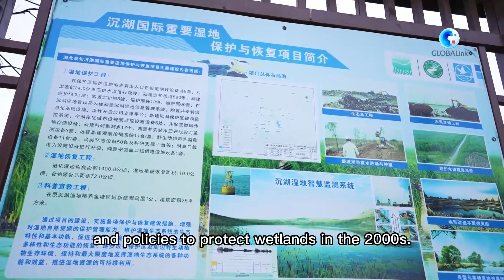Wuhan, sebuah metropolis surga kawanan burung migran di China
WUHAN, Lahan-lahan basah seluas lebih dari 1.600 km persegi di Wuhan merupakan habitat bagi 400 lebih spesies satwa liar dan 400 lebih spesies tumbuhan. Lahan-lahan basah tersebut juga memberikan perlindungan bagi sejumlah besar kawanan burung migran.

Di Cagar Alam Lahan Basah Danau Chenhu di kota itu, lebih dari 20.000 burung migran terlihat singgah di lahan basah seluas 116 km persegi itu selama musim panas tahun ini.

Jumlah burung di sekitar Danau Chenhu sempat menurun drastis akibat kerusakan ekosistem.

Tren itu kemudian berbalik setelah pemerintah Kota Wuhan mengeluarkan serangkaian undang-undang dan kebijakan untuk melindungi lahan basah pada tahun 2000-an.

Upaya puluhan tahun itu pun membuahkan hasil bagi cagar alam tersebut, dan membantu menarik kembali berbagai jenis burung migran.

Vitalitas Cagar Alam Lahan Basah Danau Chenhu menjadi contoh dari keberhasilan upaya China dalam perlindungan ekologi.

Pertemuan ke-14 Konferensi Para Pihak Penanda Tangan Konvensi Ramsar tentang Lahan Basah (14th Meeting of the Conference of the Contracting Parties to the Ramsar Convention on Wetlands/COP14) sedang berlangsung di Wuhan dan Jenewa, Swiss.

Sejak aksesinya ke konvensi tersebut pada 1992, China dengan setia memenuhi tanggung jawabnya, dan menjadi pendukung kuat serta partisipan aktif dalam konservasi lahan basah global.